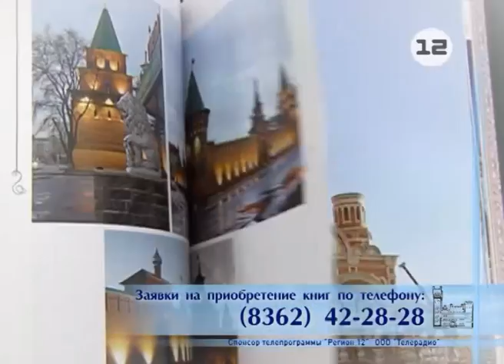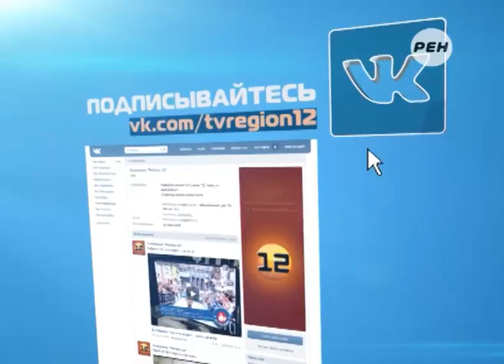День защиты детей в Йошкар-Оле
Пожалуй, лишь раз в год йошкар-олинцам предоставляется столь широкий выбор того, куда отправиться с ребенком - это день защиты детей, первого июня.

То, что дата выпала на выходной, добавило и праздничной атмосферы. Эпицентром событий уже с утра стал Центральный парк - здесь открылся детский игровой комплекс, аналогов которому по качеству, как утверждают его строители, в Приволжье на сегодняшний день нет.

Репортаж Виталия Рыжкова.